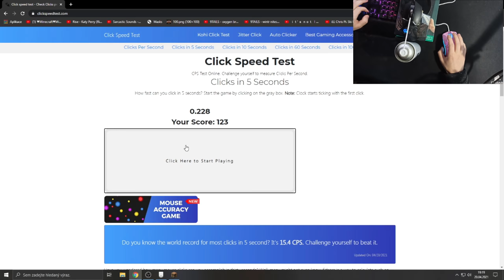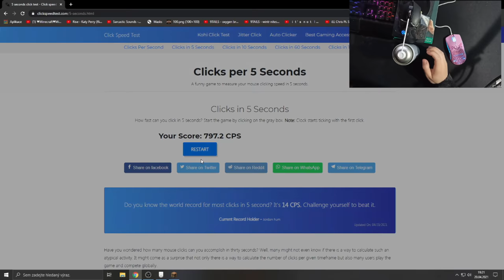Minecraft, ale mám NEKONEČNO CPS!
Ahoj! V minulém videu jsem klikal kolečkem na své Logitech G502 a dneska jsem se rozhodl to trochu vylepšit, ptáte se jak? Koupil jsem si stlačený vzduch a jak to dopadlo se už dozvíte sami ve videu! Samozřejmě zanechte like, moc mi to pomůže.

inspirace: @officialtrycs
Server IP: Coldpvp.com

Resourcepack: Amaranth 32x Blue

PC:
Intel Core i5 8400
RTX 2070
16GB RAM
1T HDD + 250GB SSD
Corsair RM650x

Periferie:
myš: Glorious Model O
klávesnice: Hyper X Alloy Elite RGB
Mikrofon: Rode NT-USB
Sluchátka: Hyper X Cloud II
Monitor: Samsung C24RG50